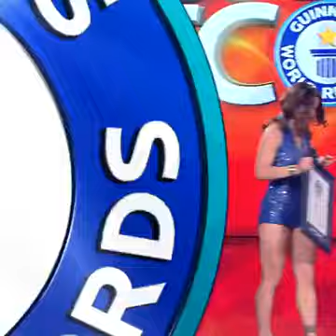Leilani franco. Full body revolution